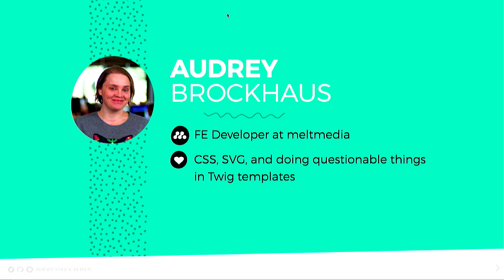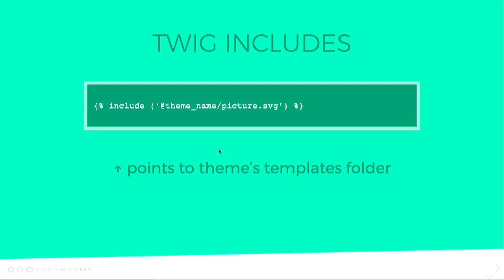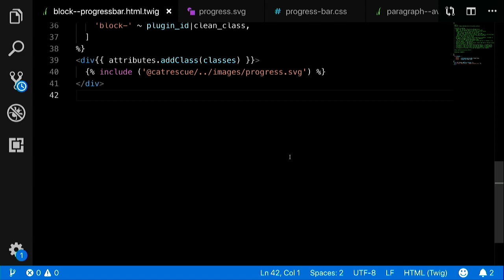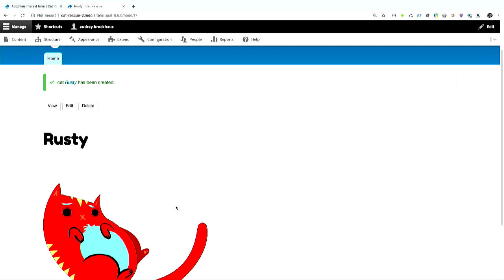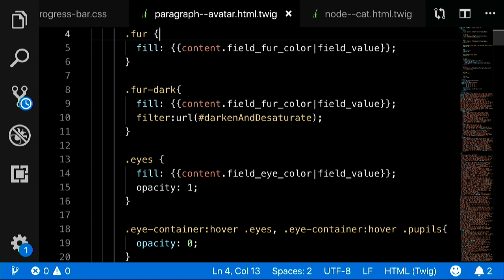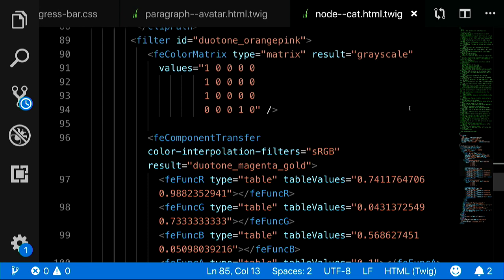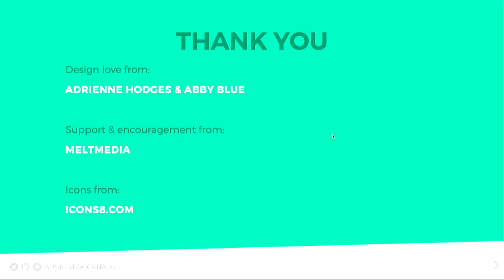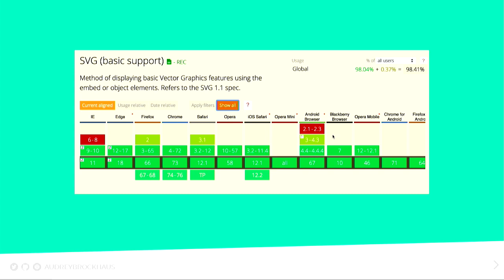DrupalCon Seattle 2019: Maybe-crazy things to do with SVG in Drupal 8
Update: A link to the slides! Instructions for viewing in the readme.

Drupal 8 makes using inline SVG in your templates both easy and awesome. For starters, you can:

Pass variables into your svg file to change colors, add classes, create animations, and more.
Display SVG differently based on its context
Respond to user events like hover, click, etc.
Use php to dynamically create paths in an SVG based on database values
If you are unafraid to look inside the SVG file, you will find so many properties and attributes that are easy to modify to customize your content, and you may come to consider SVG an amazing extension of your Twig templates.

Level of knowledge:

Intermediate HTML, CSS, and knowledge of Drupal Admin interface and theming with Twig
No special knowledge about SVG required
Attendees will learn:

Basic capabilities of SVG, especially inline SVG
Creative ways to include SVG in your theme
Using values from the database to customize SVG output